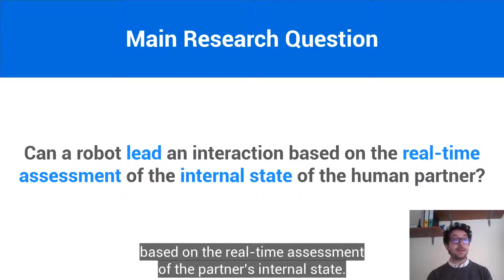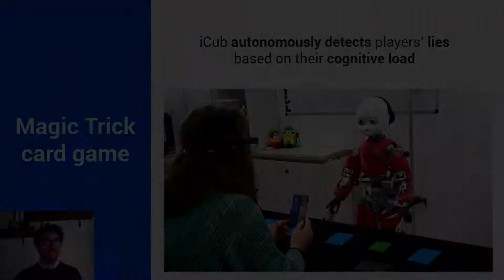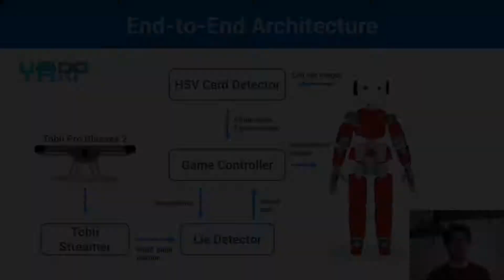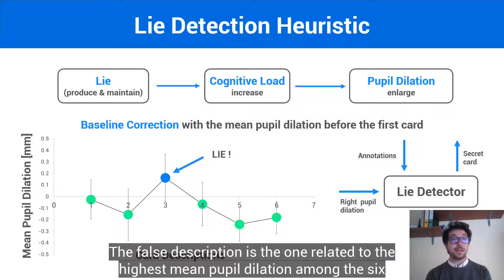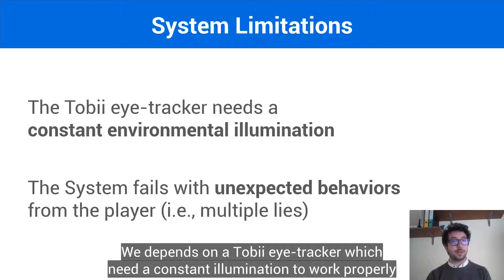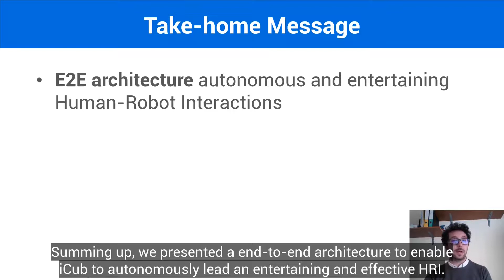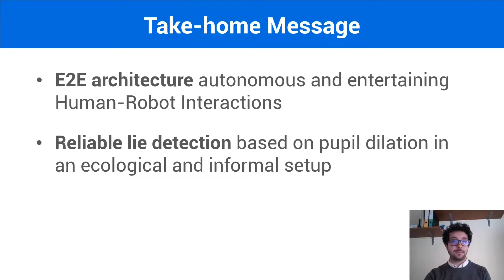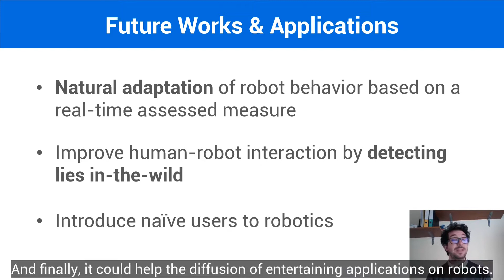Magic iCub: A Humanoid Robot Autonomously Catching your Lies in a Card Game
Detecting lies is not easy, but iCub can do it! Our little robot is able to track humans' cognitive load in real-time and use it to lead an effective and entertaining human-robot interaction.

Reference:Pasquali, D., Gonzalez-Billandon, J., Rea, F., Sandini, G., & Sciutti, A. (2021, March). Magic iCub: A Humanoid Robot Autonomously Catching your Lies in a Card Game. In Proceedings of the 2021 ACM/IEEE International Conference on Human-Robot Interaction (pp. 293-302)